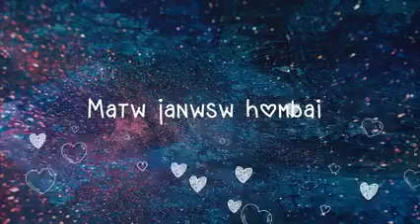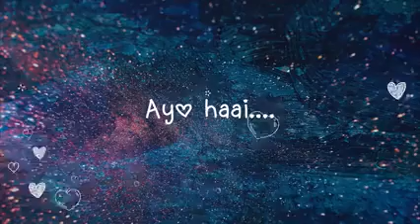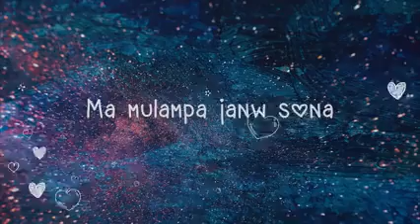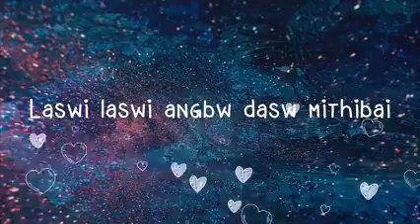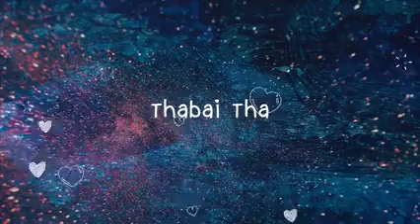BESEBANGTHW SONA ANG BURKAIBONW NEW BODO SONG // WHITE WANTEND BOYS YOUTUBE CHENL